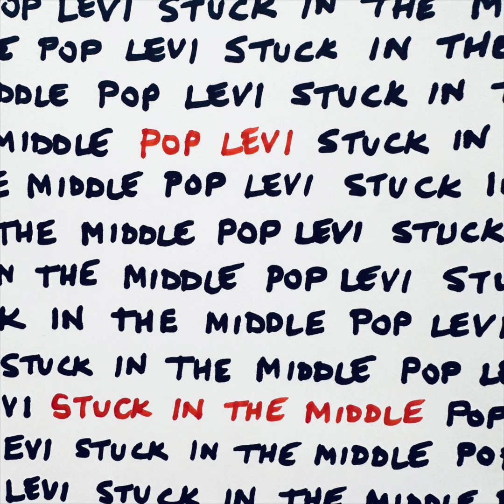Pop Levi - Stuck In The Middle